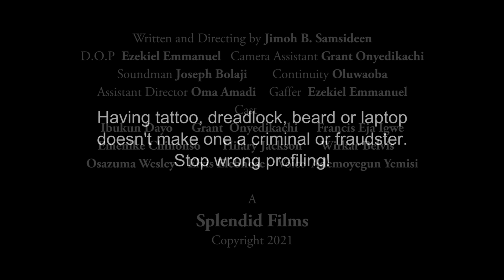PROFILING, a short film (Splendid TV) (Splendid Cartoon)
Wrong profiling has taken many youths to prison, our police force needs to do better.